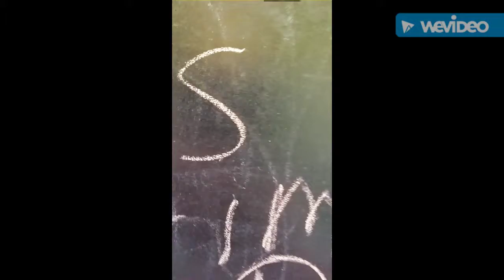ITNK intro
Taken from Pass